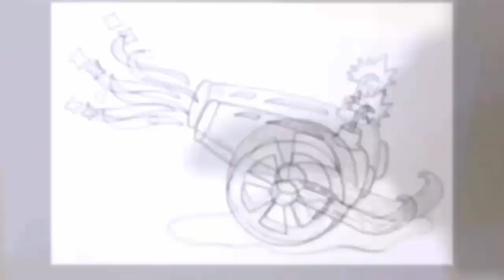تعلم رسم مدفع الإفطار خطوه بخطوه | رمضان كريم | رسمات رمضانية | تعلم الرسم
السلام عليكم, مرحبا يا أصدقاء قناة لا تحزن للرسم. نتعلم في هذا الفيديو خطوه بخطوه رسم مدفع الافطار. رمضان كريم. وكل عام وانتم بخير.
قلم التحديد: قلم مايكرون Micron أسود من Sakura
Don't Be Sad Channel, is a drawing, sketching and watercolor youtube channel.
 لا تنسوا الإشتراك, وتفعيل زر التنبهيات لأوافيكم بآخر المستجدات.
goo.gl/G3jN5x

Instagram  انستاقرام  @dontbesad_drawing

تعلم رسم المدفع, كيف ارسم مدفع رالافطار, رسمات رمضانية, خطوه بخطوه رسم مدفع رمضان, طريقة رسم مدفع الافطار, كيف ترسم المدفع,